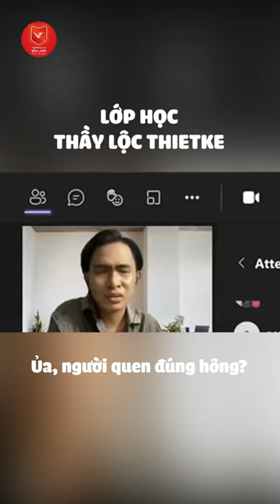[VLU] HỌC ONLINE CÓ GÌ VUI? | TRƯỜNG ĐẠI HỌC VĂN LANG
Video vui nhộn từ tiết học online của Thầy Đồng Thanh Lộc - Giảng viên Khoa Mỹ thuật & Thiết kế, Trường Đại học Văn Lang.